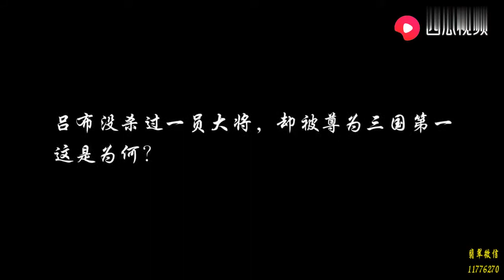中国的一座山，日本每年自费上百万，就为了对它进行一次检测！